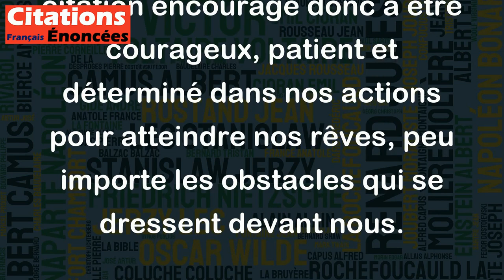Avoir la foi, c'est monter la première marche, même quand on ne voit pas tout l'escalier.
Cette citation de Martin Luther King reflète l'importance de la persévérance et de la confiance en quelque chose de plus grand que nous. Avoir la foi, c'est croire en l'existence d'un but, d'un avenir meilleur, même si nous ne pouvons pas voir clairement comment y arriver. L'image de monter la première marche de l'escalier montre que chaque petit pas compte pour atteindre notre objectif final, même lorsque nous ne pouvons pas voir l'ensemble du chemin devant nous. Cette citation encourage donc à être courageux, patient et déterminé dans nos actions pour atteindre nos rêves, peu importe les obstacles qui se dressent devant nous.